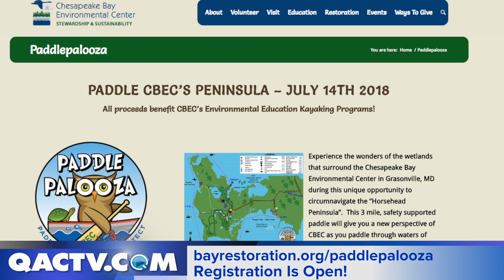Paddle Palooza 2018 - CBEC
It's time to register for Paddle Palooza! This annual event hosted by Chesapeake Bay Environmental Center (CBEC) is the perfect chance to see the sights by sea and enjoy a party on land.